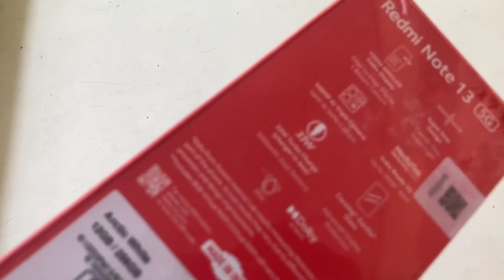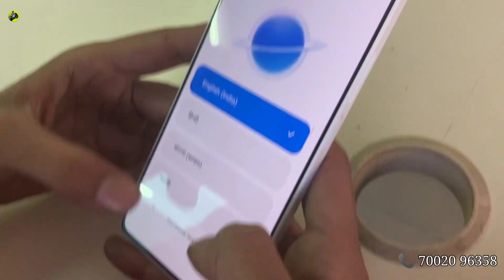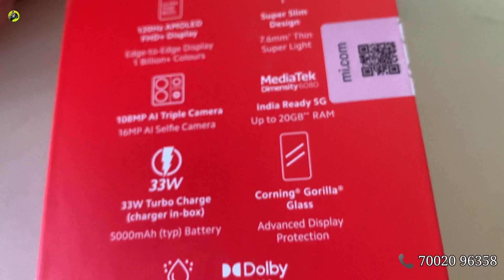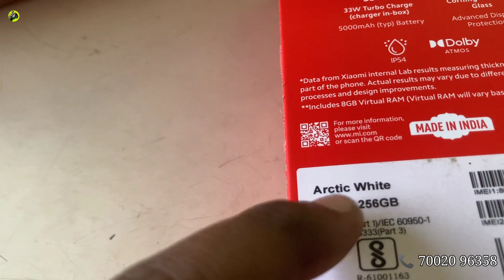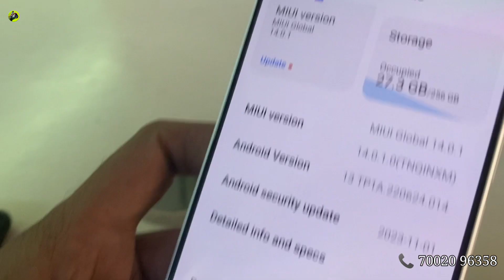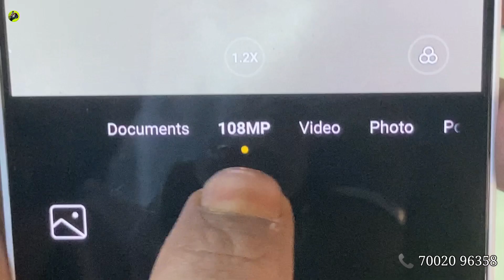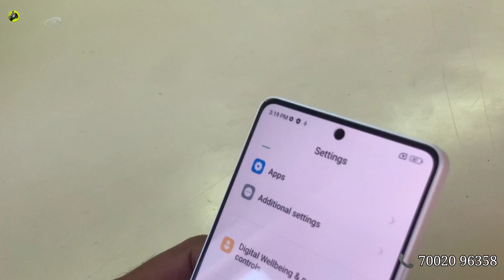Redmi Note 13 5G Unboxing in Guwahati/5G Android/Redmi Note 13/Best 5G Android Mobile in india 2024✅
Hlo Viewers in this video you can see Unboxing Redmi Note 13 5G in Guwahati,i hope you gyes enjoy this vlog.

Searchable Keywords :

Unboxing Redmi Note 13 5G in Guwahati
Redmi Note 13 5G in Guwahati Assam
Redmi Note 13 5G Unboxing in india
Redmi Note 13 Pro unboxing in india
Redmi 5G Android Mobile in Guwahati
Best Android 5G Mobile in Guwahati 2024
Redmi Note 13 5G Android Mobile India
Mi Redmi 13 5G Unboxing in Guwahati Assam
Cheapest Android 5G Mobile in Guwahati
Trading Redmi Note 13 5G Unboxing Assam
Redmi Note 13 5G Unboxing in india 2024
Best 5G Android Mobile in india 2024
2024 Best Android Redmi 13 5G Guwahati
Guwahati Android 5G Mobile unboxing Review
Android 5G Redmi Note 13 Unboxing 2024
Trading Android 5G Mobile Phone Review
Redmi Note Series Unboxing in india 2024
Viral Video in Your Tube in The Year 2024
Full Android 5G Mobile Review in india
Full Review Redmi Note 13 Unboxing india
Full Review Redmi Note 13 Unboxing Assam
Android 5G Mobile Unboxing in 2024 india
2024 Unboxing Android 5G Mobile in Guwahati
Assamese Market Vlogger in Guwahati
Assamese Vlogs in Guwahati Assam
Best Android Gaming Mobile in india
Redmi Note 13 Best Camera Mobile 2024
Best Camera Android Mobile in india 2024
Redmi 5G Android Mobile 2024